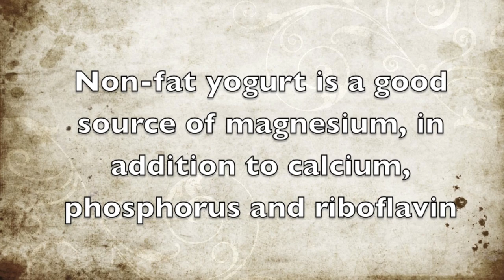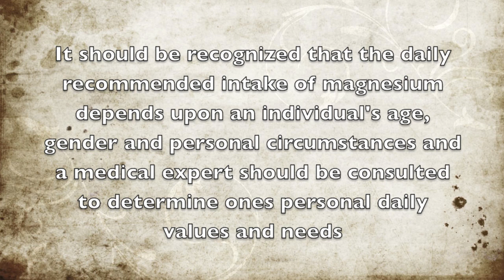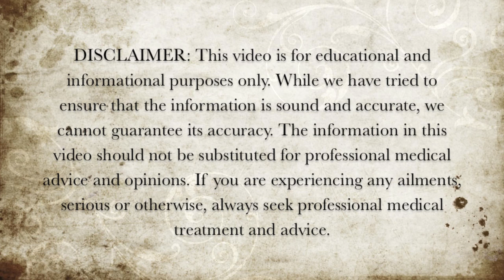Foods Rich in Magnesium - Non-Fat Yogurt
Here is some information about the magnesium properties of non-fat yogurt.